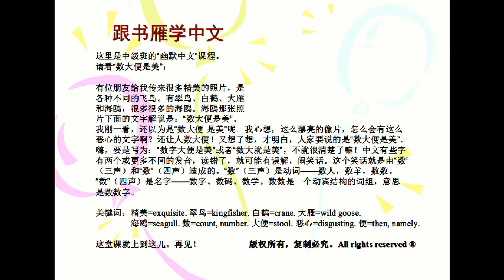Funny Chinese lesson(3): Big number